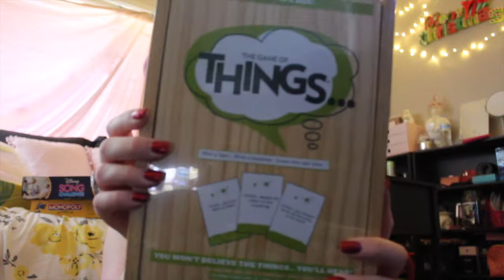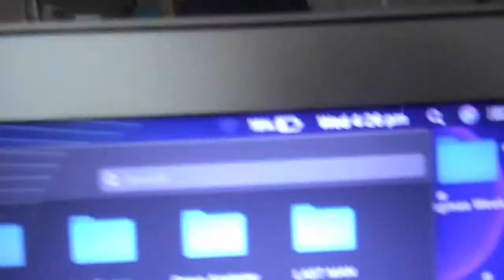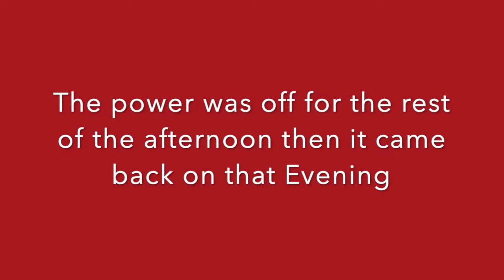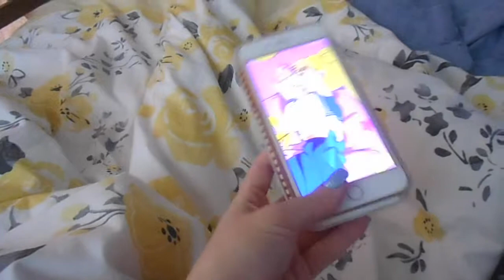Vlogmas Week 3